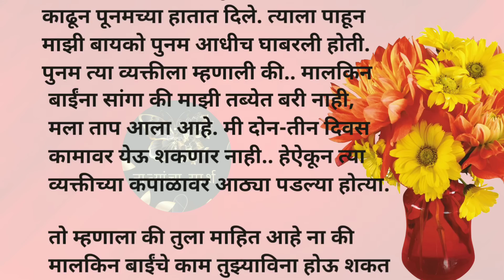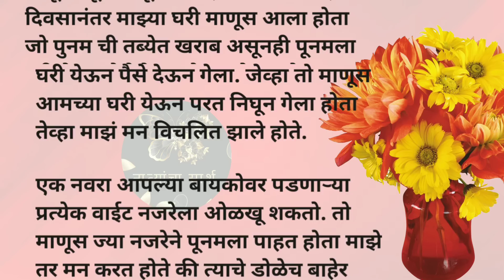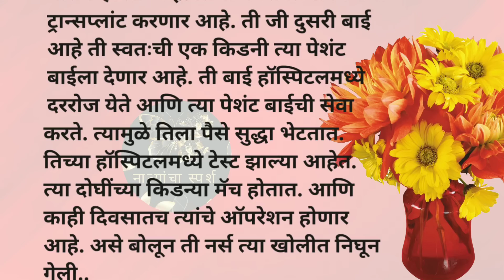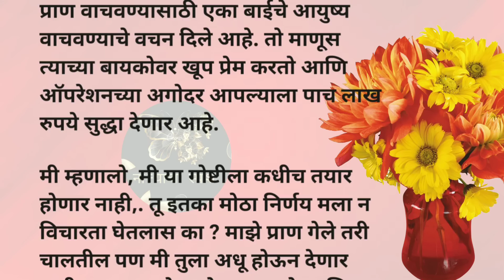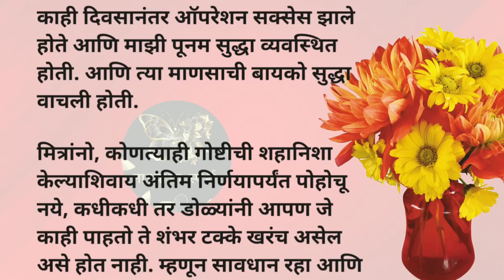मराठी स्टोरी | मराठी कथा | मराठी बोधकथा | हृदयस्पर्शी कथा | नात्यांचा स्पर्श | Natyancha sparsh